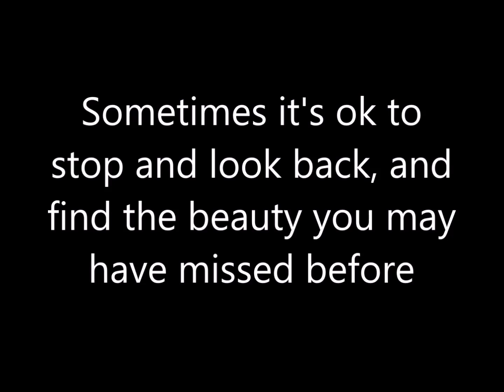OPPHX Day 31 The Longest Mile